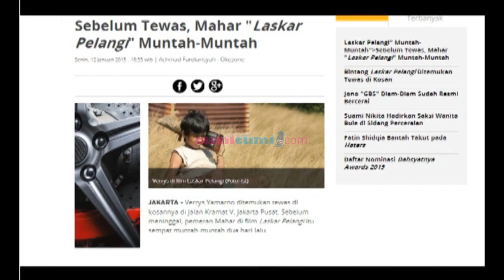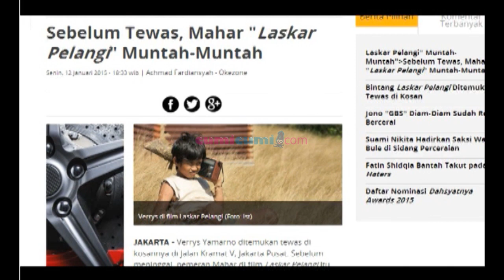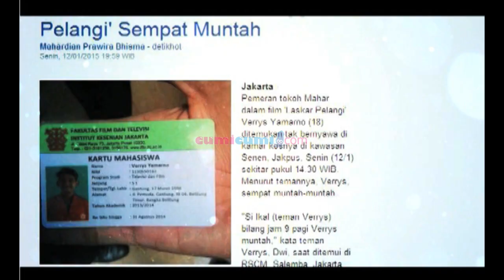Veryys Yamarno "Mahar Laskar Pelangi" Meninggal Dunia - Seleb On Cam 13 Januari 2014